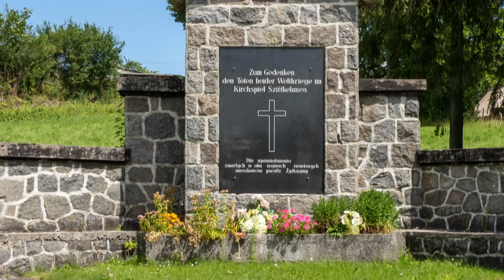Kirchen in Ostpreußen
Fantasie über den Choral "Gott des Himmels und der Erden" von Heinrich Albert  (* 28. Juni 1604 in Lobenstein; † 6. Oktober 1651 in Königsberg)
Bilder verschiedener Kirchen in Ostpreußen (historisch und neu).
Orgelaufnahme in der Trinitatiskirche in Ohrdruf / Thüringen, Wirkungsstätte von Johann Christoph Bach (Ratzmann-Orgel von 1812).